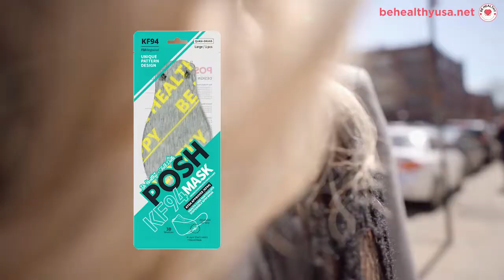Be Healthy Mother's Day Special Gift Set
For all our beautiful mothers! A Very Special Deal!
Total item value over $200 for just $99

All sets come with 15pcs POSH Sampler kit + Be Healthy Hand Cream + Miguhara Sun Cream + Miguhara Apple Bubble Foam

featuring 10 pack of Miguhara Anti-Wrinkle Facial Masks + Miguhara Anti-Wrinkle Ample (35ml)

featuring 10 pack of Miguhara Ultra-Whitening Facial Masks + Miguhara Ultra-Whitening Ample (35ml)

featuring MIGUHARA Hyalucollagen Essence (50ml) + MIGUHARA Hyalucollagen Moisturizing Cream (50ml)

*Cannot be combined with other discounts*

Hurry while supplies last!
Mother's Day Deals lasts until May 11th